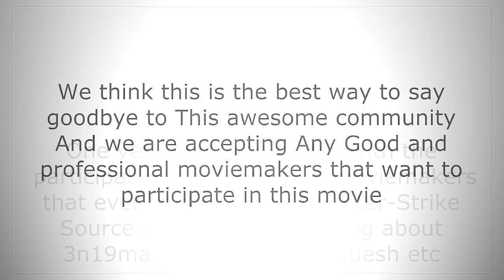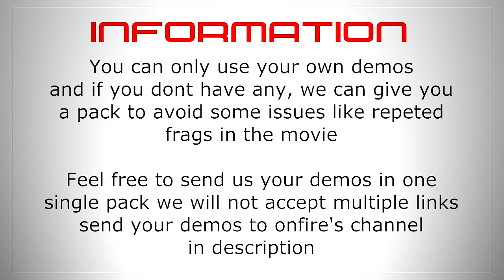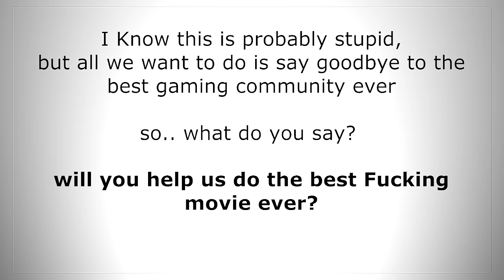CFF / Community Frag Film Promo! [MUST SEE]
Please suport this video if you want to see the best fragmovie ever! :)
Simple Promo for a simple cause

Hello
i wanted to ask you for something..
over past few years we have been playing Counter-Strike Source and Counter strike 1.6
and now that Counter-Strike Global Offensive came those games will probably disapear from the "map"
im a moviemaker like most of you guys, not as good probably but thats not the point
im here to show you my new project/idea and ask if you want to make a part of it

---We are starting a "Community Frag Film"
One very long frag movie with the participation of all the best moviemakers that ever apeard in the Counter-Strike source scene, and im talking about 3n19ma, Never, Baxter, Guesh etc
---We think this is the best way to say goodbye to This awesome comunity
---And we are accepting Any Good and professional moviemakers that want to participate in this movie

---This will be a Counter-Strike Source movie with something like 30 minutes
every moviemaker will work with 30 seconds give it a take, with the music's we are trying to create and use from other Exelent musicians like Adept and your bright skyes

---You can only use your own demos, and if you dont have any, we can give you a pack to avoid some issues like repeted frags in the movie
---Feel free to send us your demos in 1 single pack we will not accept multiple links
send your demos to onfire's channel in description

---The movie will have multiple Styles for those who prefer metal or dubstep or drum and bass

---We will be choosing the Main colors with the other directors since we dont want a movie with 100 diferent colors, and thats bassicaly it
Each style will have its own color

---Alert! Only Counter strike source moviemakers!
You have till 20 August to Sign up because some moviemakers still go to school so we need to hurry

We already have a huge line up with some of the best moviemakers ever some from sparkles productions and Ghost pictures

Dont miss your chance to participate in the best FragMovie ever when the only thing you have to do is a 30 second edit basicaly

I Know this is probably stupid, but all we want to do is say goodbye to the best gaming community ever
so.. what do you say? will you help us do the best Fucking movie ever? :D